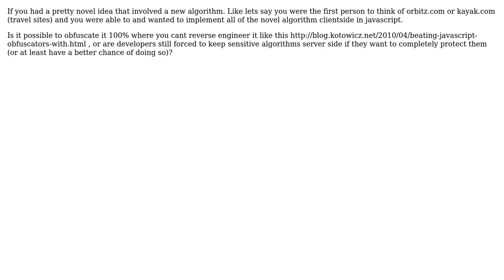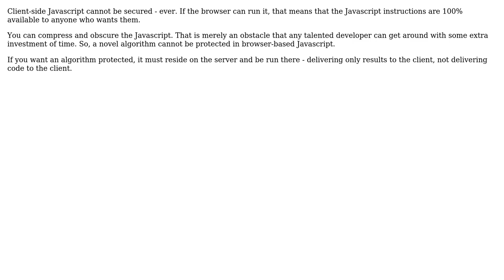Software Engineering: Is it possible to protect client side algorithms 100%? (2 Solutions!!)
Software Engineering: Is it possible to protect client side algorithms 100%?

With thanks & praise to God, and with thanks to the many people who have made this project possible! | Content (except music & images) licensed under CC BY-SA | Music | Images & others | With thanks to user Jorg W Mittag user jfriend00 user Frank Visaggio user Dan Pichelman and the Stack Exchange Network Trademarks are property of their respective owners. You are responsible for your own actions.